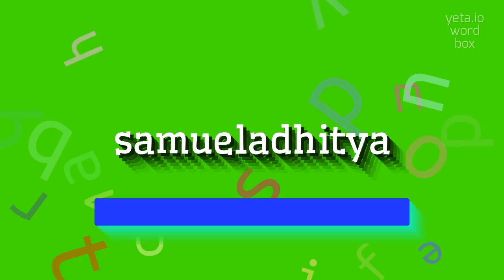How to say "samueladhitya"! (High Quality Voices)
Watch in this video how to say and pronounce "samueladhitya"!